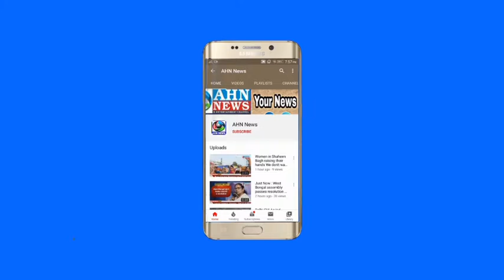Telangana State Govt Should Support Photographers: Uppal Circle Photographers Welfare Association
Telangana state government should support photographers: Uppal Circle Photographers Welfare Association President DL Giri Ravinder was the chief guest at the swearing-in ceremony of the Uppal Circle Photographers Welfare Association held at bouduppal  Bala Parmesh Function Hall in Bodupal.  SVS Venkat.  Ramesh Kumar.  JJ Raju.Venkat Reddy Attended Newly elected President DL Giri.  General Secretary Shekhar.  After the swearing in of treasurer Mallesh, they said that the lives of the photographers had become miserable due to the corona and asked the Telangana government to immediately support the photographers.